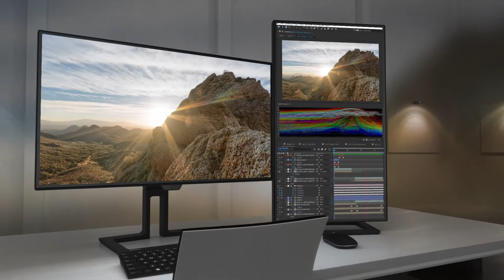Philips Monitors Mini LED with Thunderbolt Docking | 27B1U7903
With each backlight diode measuring less than 0.2mm across, thousands of them are deployed in a mini-LED to provide superior local dimming characteristics. As such, deeper blacks, higher contrast ratios and brighter panels are guaranteed. Visuals on screen are more realistic, an advantage when running HDR content, ensuring unmatched contrast in every scene.

This mini-LED display with Thunderbolt docking 27B1U7903 also offers Thunderbolt 4 port for flexibility & performance at lightning-fast connectivity for data, video, and Ethernet. Enjoy up to 90W of power for devices on a single port, as you daisy chain multiple monitors.